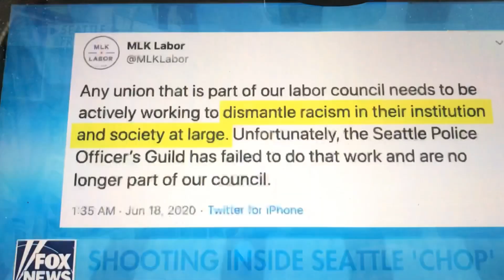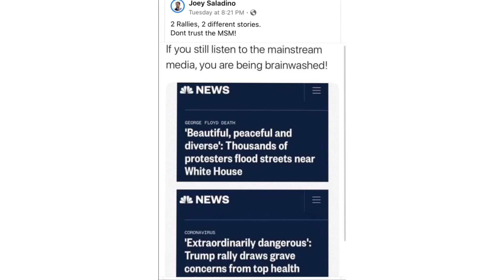LIFE WITHOUT POLICE : CNN VS FOX News